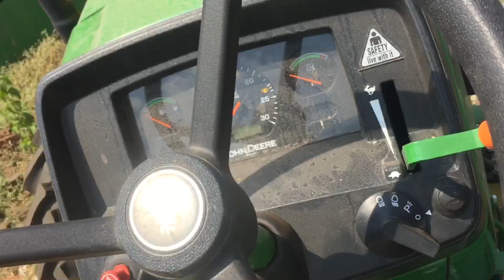John Deere 5310 4*4 55HP ||Walk arround || Over Review